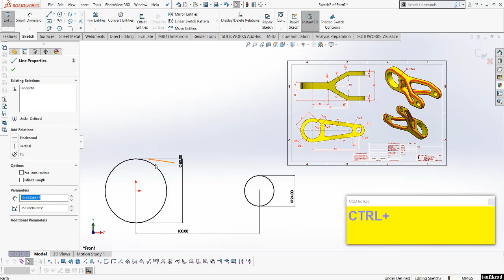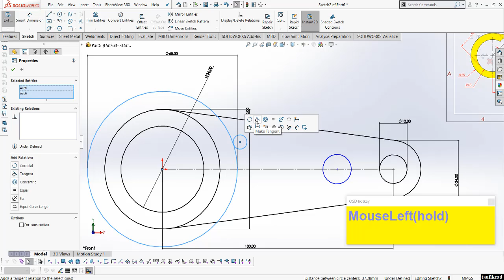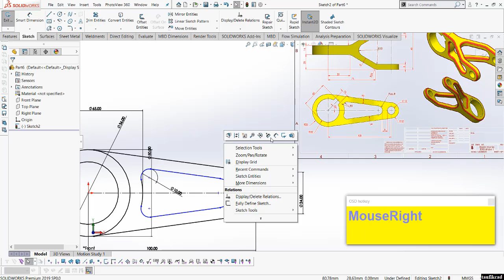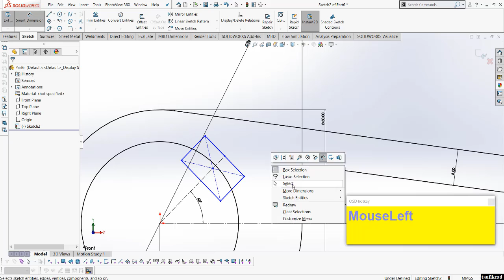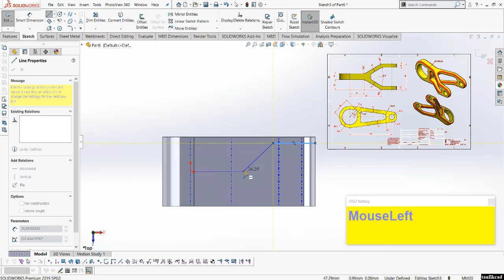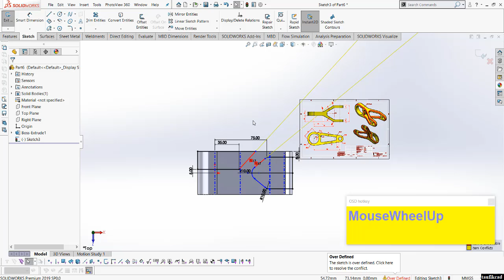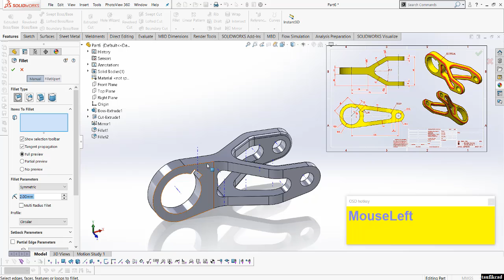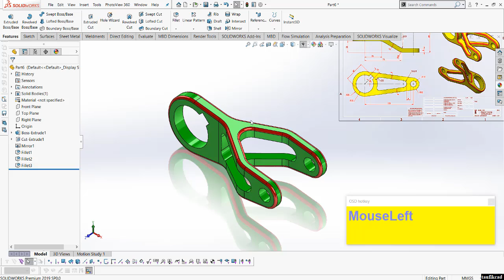solidworks model mania 2009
latihan membuat parts # refrensi exam 2009